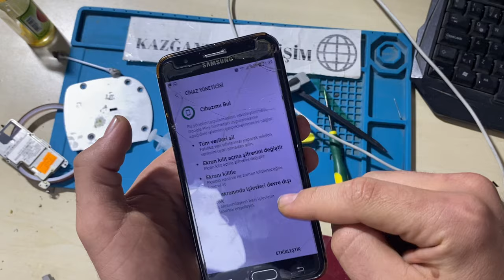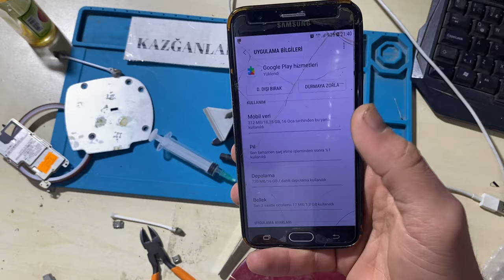Google play hizmetleri durduruldu hatası Hatası 2023